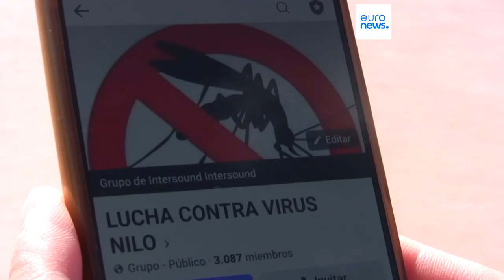La vacuna del virus del Nilo estará lista en un periodo de tres a ocho años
El creciente número de muertos en Europa por las picaduras de mosquitos que traen consigo el virus del Nilo está acelerando el proceso de creación de una vacuna.